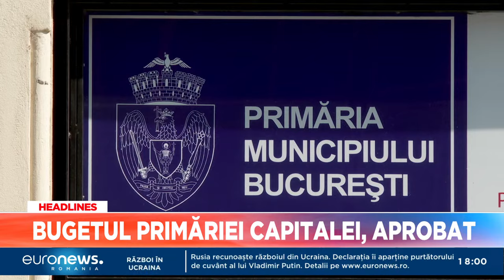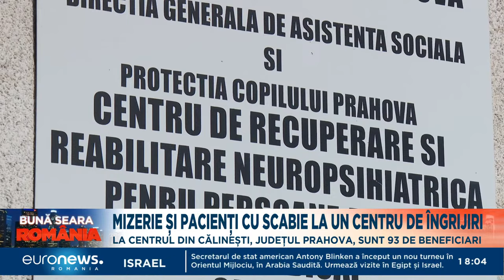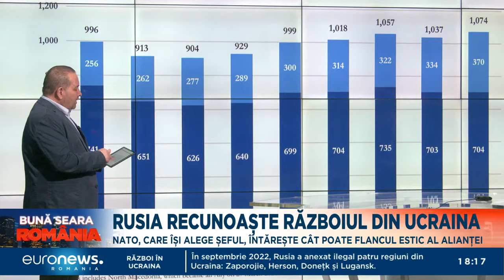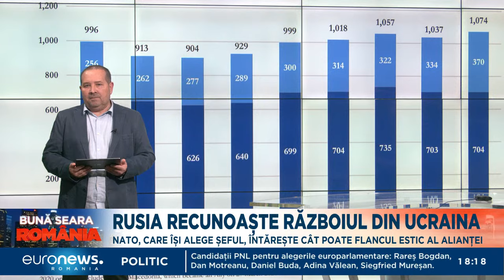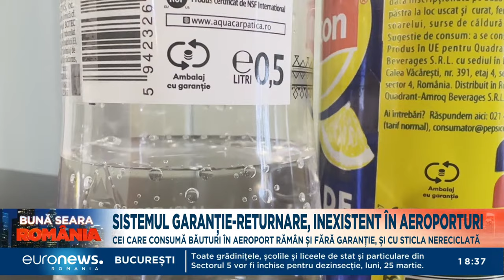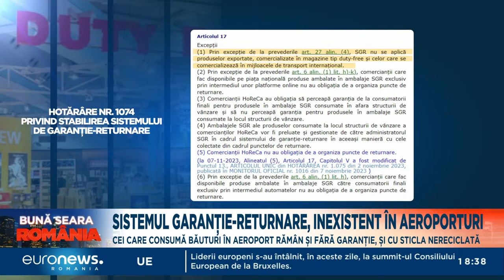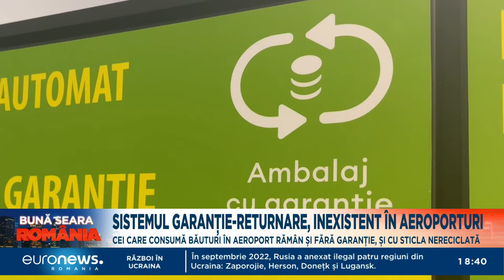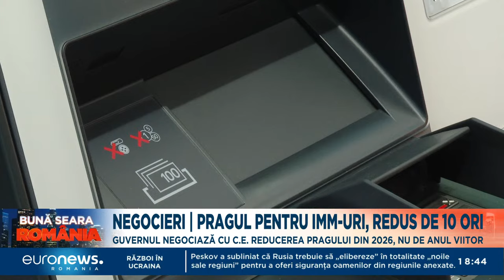Jurnalul știrilor Euronews România, ora 18:00 - 22 martie 2024